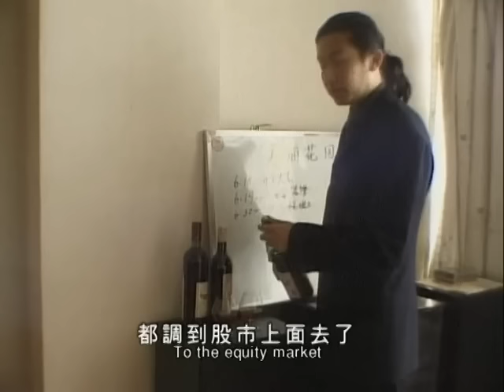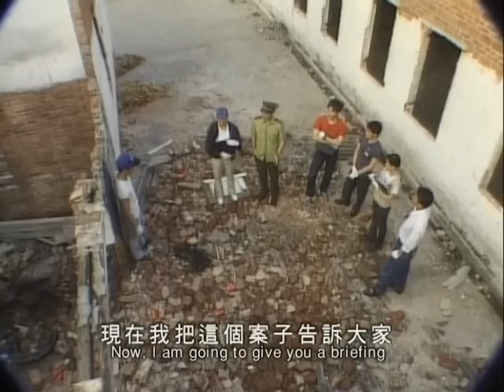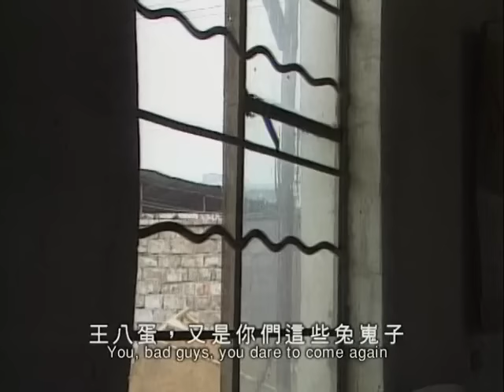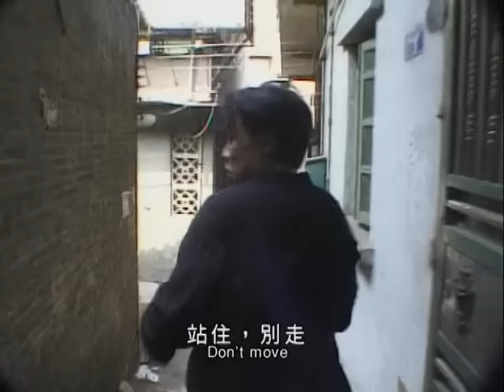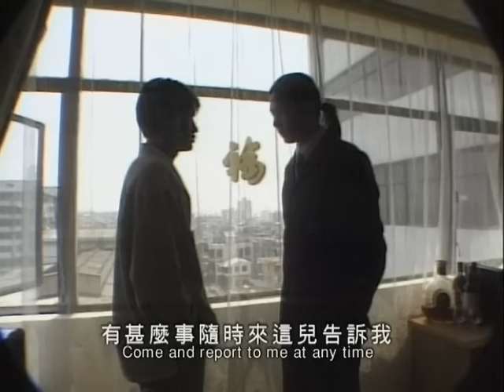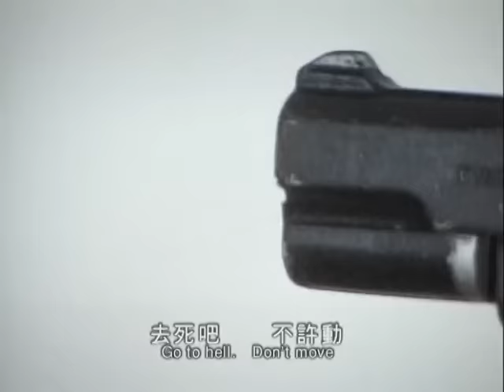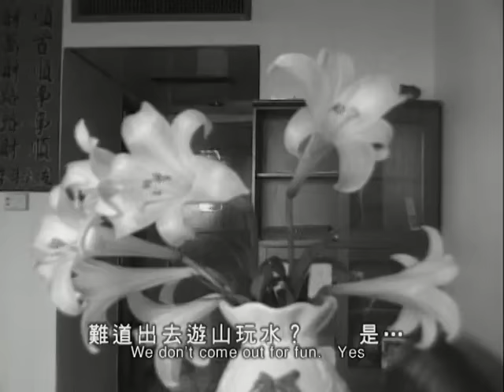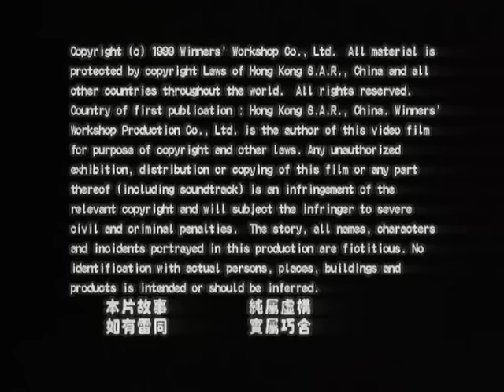经典剧情片《夺命屋》何宝生/谷峰/张楠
年过半百的阿海,一直在陶瓷厂工作.然而在即将退休的年龄,工厂经营不善而倒闭.工厂倒闭后不久,厂家将厂地承包给建筑商,准备在厂地新建楼房.阿海和同事与厂方签订了搬迁协议,然而陆续搬出的同事赔偿款都没能兑现.阿海九叔等一些员工见状拒绝搬迁,留守在工厂提供的养老住房.为了能保住晚年的安身之所,工人们与建筑商周旋着,建筑商也不是省油的灯,警察从近期的几起意外死亡事件里察觉到一些联系,而这矛头都指向建筑商任少杰